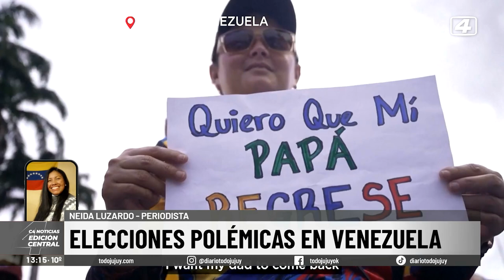Hablamos con una venezolana para saber cómo miran el panorama el día después de las elecciones